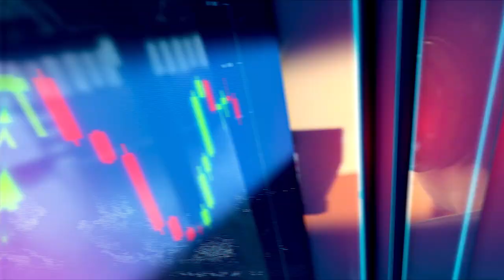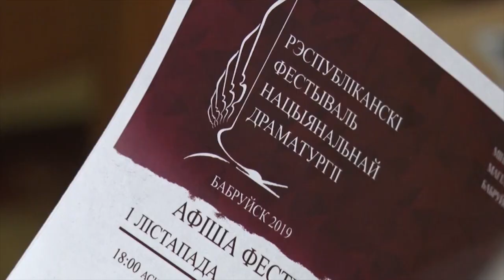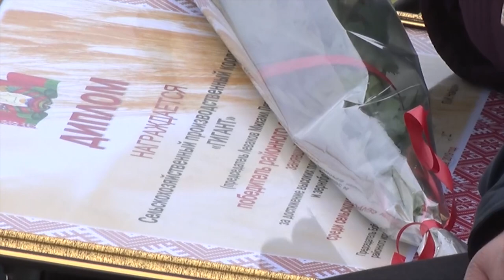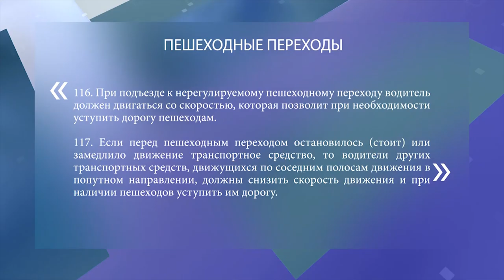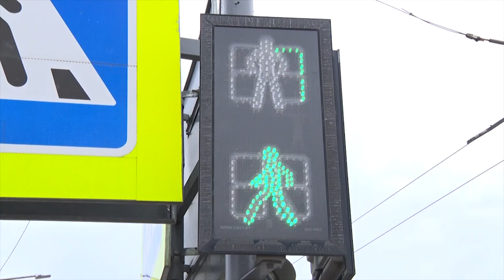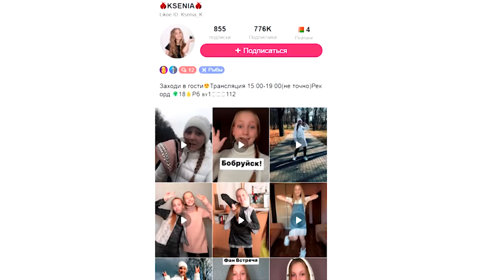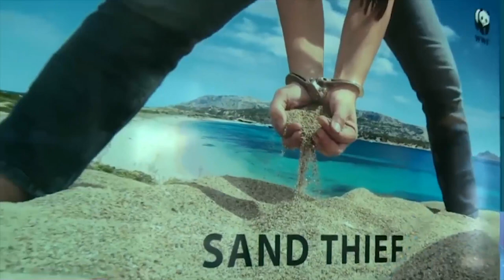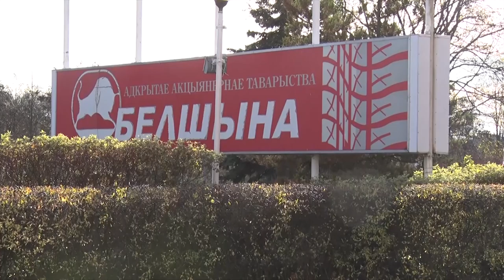ИТОГИ НЕДЕЛИ 03 11 2019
1. «Спектакль театра драмы». В городе стартовал фестиваль национальной драматургии.  Покажем пьесы белорусских авторов!
2. Праздник тружеников села! Аграрии подвели итоги!
3. Дополнительные глаза и уши. Контролеров троллейбусного парка №2 оснастили видеорегистраторами.
4. Расскажем, о девочке из Бобруйска, на которую подписано более 770 000 фолловеров.
5. Не будь хамом на дороге! Наша съемочная группа отправилась в рейд вместе с Госавтоинспекцией. Нарушают не только автомобилисты, но и пешеходы!
6. 10 раз за 1 минуту! Бобруйский силач попытался установить новый мировой рекорд с шиной весом 270 килограммов. Покажем, как это было.